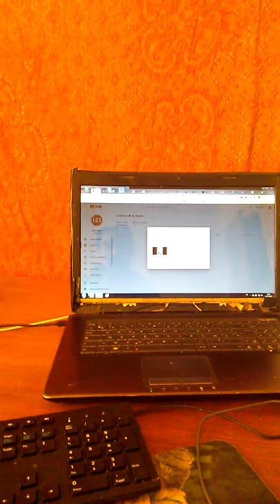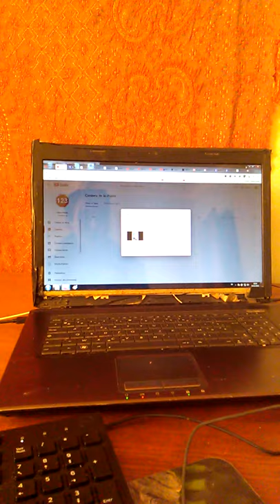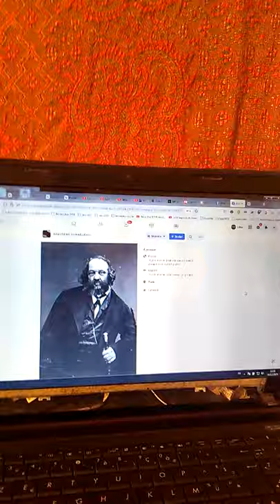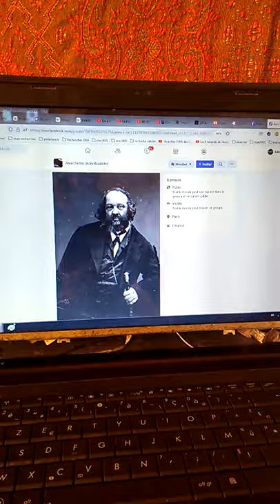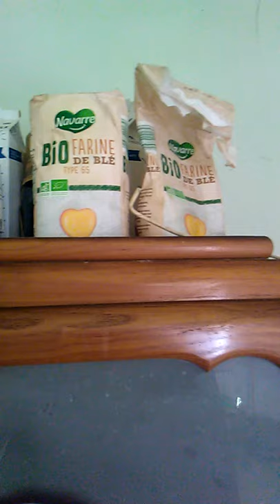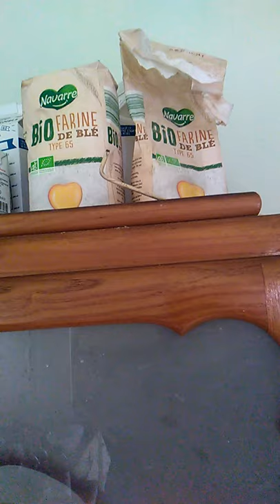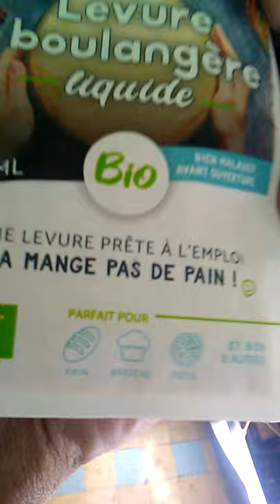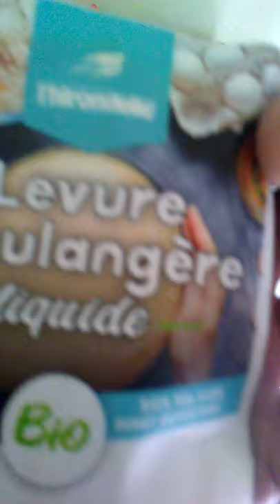Les prisons de Bakounine Partie 3 L'imposture écologique